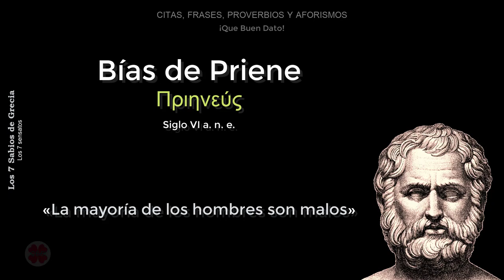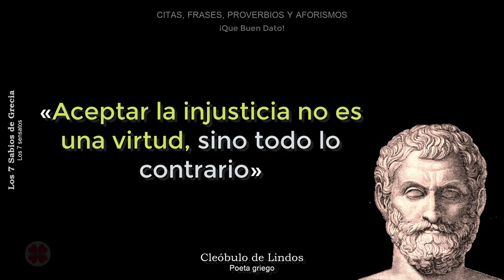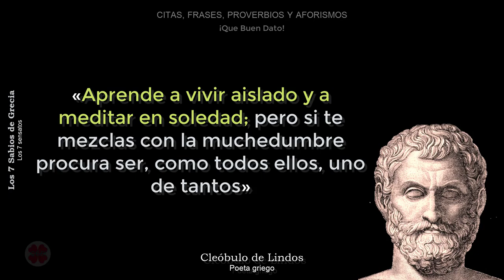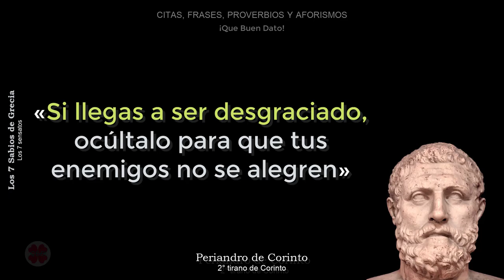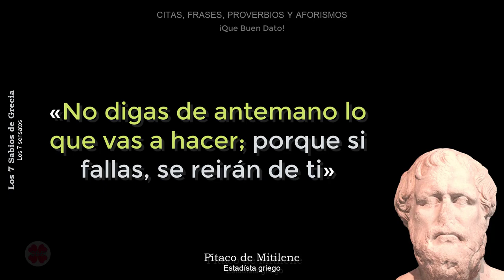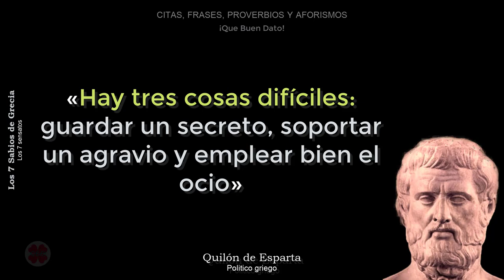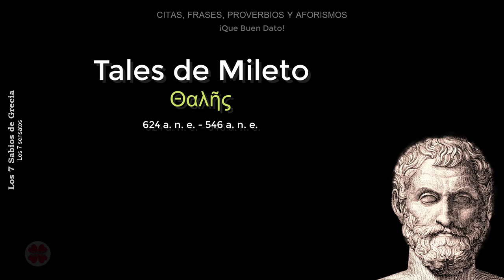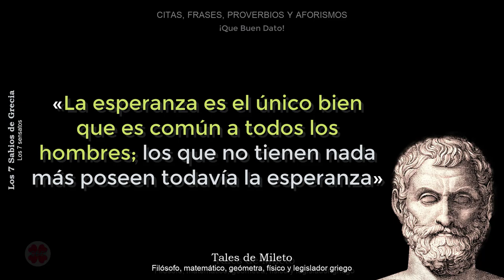Los 7 SABIOS de GRECIA o los 7 SENSATOS | Sabiduría práctica de la antigua Grecia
En el encantador mundo de la antigua Grecia, hubo siete hombres extraordinarios cuya sabiduría, enseñanzas e ingenio cautivaron los corazones y las mentes de sus contemporáneos. Conocidos como los Siete Sabios, estos filósofos, poetas y estadistas dejaron un impacto duradero en los campos de la política, la ética y la educación.

Existen varias referencias antiguas de los Siete Sabios de Grecia también conocidos como los Siete Sensatos. Una la presenta Platón en el diálogo Protágoras. Otra procede de Estobeo, que no incluye a Misón de Quene, mencionado por Platón, y pone en su lugar a Periandro. En este video encuentras información y las máximas y proverbios de los 7 sabios de Grecia.

ÍNDICE:
00:00 - Introducción
00:36 - Bías de Priene
02:05 - Cleóbulo de Lindos
03:30 - Periandro de Corinto
05:16 - Pítaco de Mitilene
06:40 - Quilón de Esparta
08:28 - Solón de Atenas
09:44 - Tales de Mileto